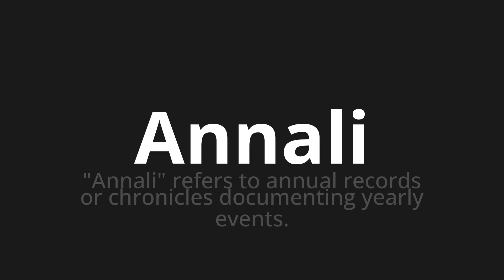How to pronounce Annali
Master the Pronunciation of 'Annali Which means Annals' - which means : "Annals" Refers to Annual Records or Chronicles Documenting Yearly Events. 📝 with @PizzaPronunciation 🎓🗣️ - [Your Guide to Italian]

Learn to pronounce 'Annali' perfectly in Italian with our easy and engaging tutorial by @PizzaPronunciation! 📖📽️ In this comprehensive video, we provide you with native speaker examples 🗣️👂 and phonetic breakdowns 🎵 to ensure you get the pronunciation just right.

How to say Annals in Italian